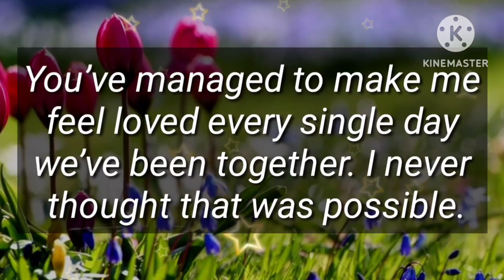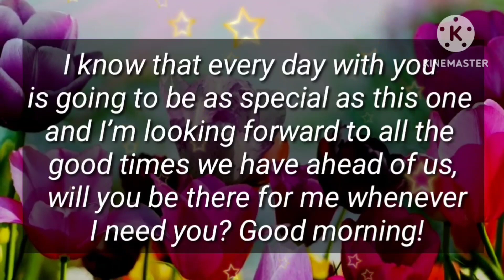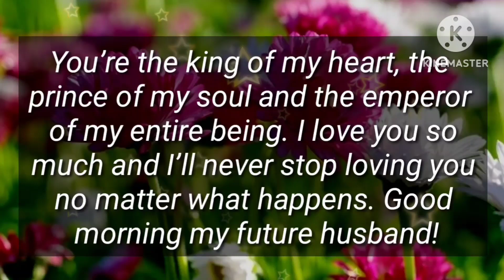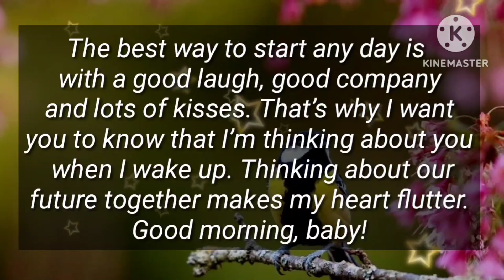I know, but I don't want to talk about it 💖😉😉☺️❤️😟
My princess

my love
dm current energy
divine masculine
dm df
dm message to df today
dm tarot
dm reading
twin flame
twin flames
Karmic
happy twins 11:11
love
Love
love quotes
love poem
love poems
love lines
love feel
true love
poem
poems
love songs
love music
feelings of love
love feelings
Dm to df
dm df
dm
 df dm
aquarius
df
taurus
unique tarot
all i want
aquarius tarot
virgo
twin flame reading today
twin flame